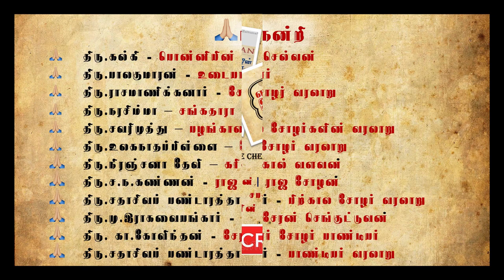Em Mannin Vendhargal - Episode 43| Kavitha's KadhaiPodcast |எம் மண்ணின் வேந்தர்கள் -43|கவிதா ஜீவா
Do you want to know about the rulers of Tamil Land? Here is an attempt to talk about all the rulers/kings of Tamil Land -beyond Chera, Chola, and Pandyas. !

Episode 43 of Em Mannin Vendhargal focuses on Moondram Raja Rajan, son of Moondram Kulothunga Chozhan.

1. Ponniyin Selvan - Kavitha Jeeva narrates the classic Tamil novel of Thiru.Kalki - Ponniyin Selvan in simple and easy to follow Tamil in her own way without losing the essence of the original epic story. We started as a Podcast and is also available on YouTube as an audio format. Check out all 234 podcasts, broadcast over 18 months.

2. Sivakamiyin Sabatham - This novel focuses on the bravery and excellence in the governance of the Pallava dynasty and it also focuses on their interest in Art and Culture. Though there are many enthusiastic Tamil lovers in today’s media, who are reading this novel like an audiobook, I wish to present this epic novel to today’s generation and those who can’t read Tamil, but can understand simple spoken Tamil. One more highlight of my version is that I present loads of additional information/facts about the Pallavas dynasty and some short stories related to this epic novel to make it more interesting and relevant to today’s times.